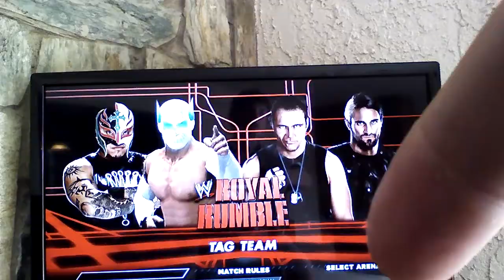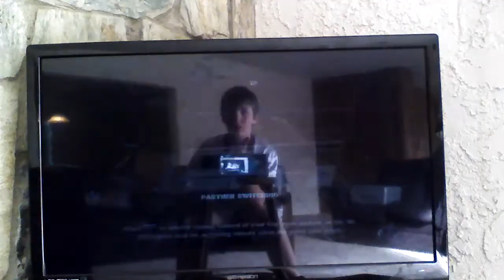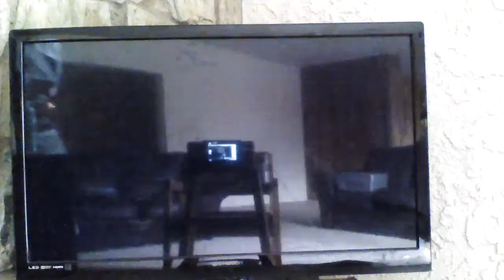Sin Cara & Rey mysteryo vs The Shield